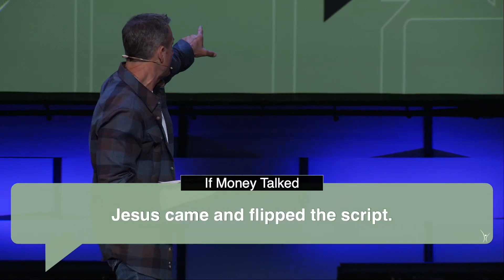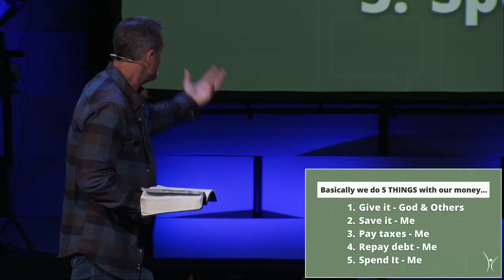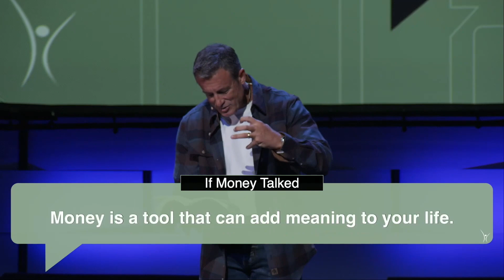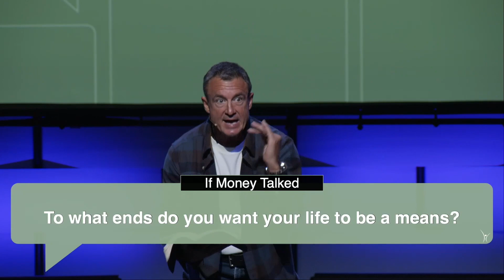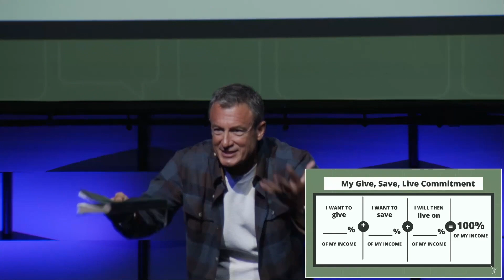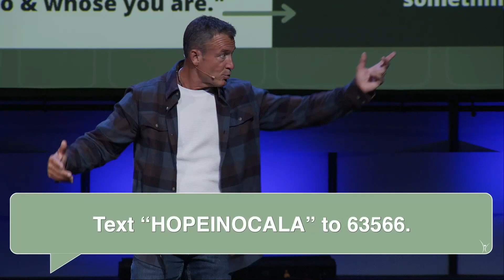What Is Your Direction Revealing?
If money could talk, what would it say?

If money could talk, it would say... "my direction reveals your affection." In this teaching, Pastor Mark Cummins equips us with next steps from God's Word for how to listen carefully to what our money might say if money could talk...

When your Hope is rooted in Jesus Christ, God is WITH you, He is IN you, and He is FOR you.

What Is Your Direction Revealing? | Pastor Mark Cummins | Church of Hope